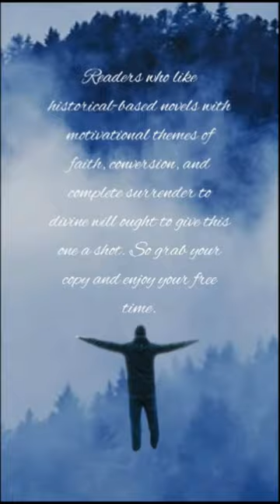Let The Children Come by Tom Fay